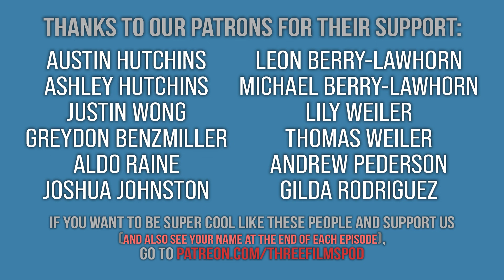The Southern Hospitality of 'Steel Magnolias' (Female Leads) - EPISODE 42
Everybody drink your juice, it's time to talk about the 1989 classic, 'Steel Magnolias'. Offering one of the greatest casts of all time, we break down our breakdowns we had while watching this.

We are so lucky to be joined by Leah & Bethanne, the creators of one of our favorite podcasts, "She Will Rock You", for our final entry in the Multiple Female Leads round! We each hand out our Apollonia Award for best supporting character, pick double features that are guaranteed to keep you crying, and give our elevator pitches for other first time watchers.

So get get into your bunny suit, hop on the back of the nearest motorcycle and join us, because it's time to talk about what makes 'Steel Magnolias' such a timeless classic and build our "Steel Magnolias Rushmore Mountains".

CHAPTERS
0:00 Intro
1:15 Meet Our Guests (She Will Rock You)
3:25 Movie Recap
15:09 What Makes “Steel Magnolias” Timeless?
21:24 Elevator Pitch
31:49 Apollonia Award
38:09 Drive-In Double Feature
42:17 Steel Magnolias Rushmore Mountain
50:24 Outro